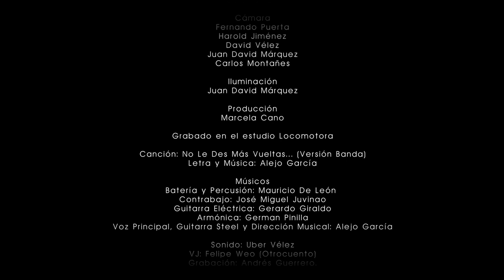Alejo García & La Peregrina - No Le Des Más Vueltas... Locomotora Live (Video Oficial)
Alejo García & La Peregrina - No Le Des Más Vueltas... Locomotora Live